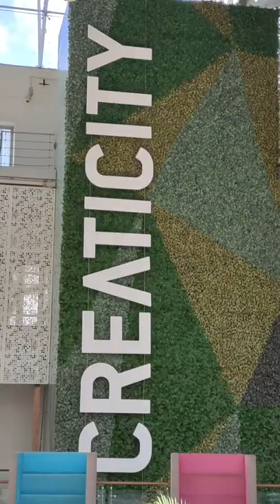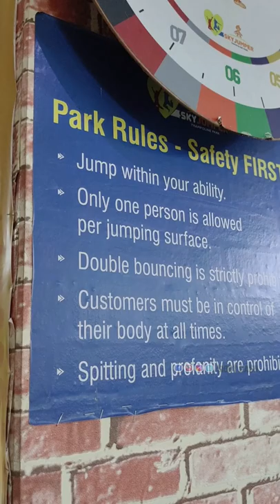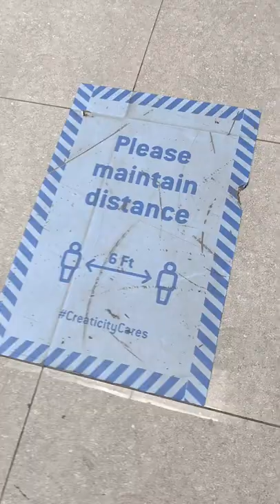Marte Marte Bach Gaye In Trampoline Park - Pune | Pune’s first adult trampoline park | skyjumper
Address:
SkyJumper Trampoline Park
Fountain House, Level-02, Creaticity Mall, Yerawada, Pune, Maharashtra 411006

Rourkela Vlogs
Rourkela Youtuber

Please Ignore the below Key words
trampoline park pune - pune largest trampoline park - butterfly trampoline park hinjewadi - biggest trampoline park in pune.

skyjumper trampoline park in shimla  | curly tales.
what is the cost of the trampoline park in pune?.
insane fun & adventure in pune's  biggest trampoline park | curly tales. pune's largest trampoline park  trampoline india  trampoline park gymna stics  indoor trampoline park  10 places to visit in pune  pune's biggest trampoline park for adults  skyjumper trampoline park pune  odia youtuber. butterfly trampoline park in hinjewadi pune is the best place to chill with friends.

skyjumper trampoline park - pune.

the largest indoor amusement park in pune  comprising of over 100+ interconnected trampolines.

At skyjumper trampoline park  feel like a superman by jumping off the walls  flying through the air like a tarzan and having fun with family and friends over trampolines  foam pit  wall climbing  leap of faith  the vertical slide  ninja circuit...

Pune's largest trampoline park  trampoline india  trampoline park gymna stics  indoor trampoline park  10 places to visit in pune  pune's biggest trampoline park for adults  skyjumper trampoline park pune  odia youtuber.

It's never too late to reconnect with your inner child  as pune's skyjumper trampoline park has no age barrier to enjoy.